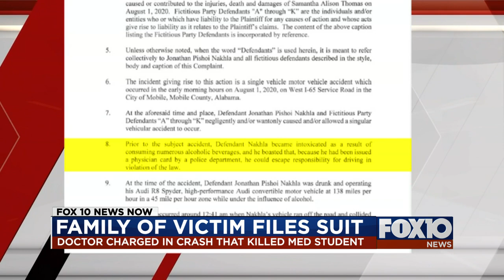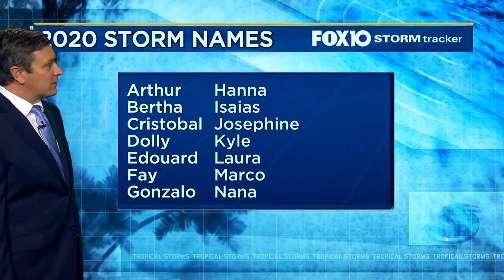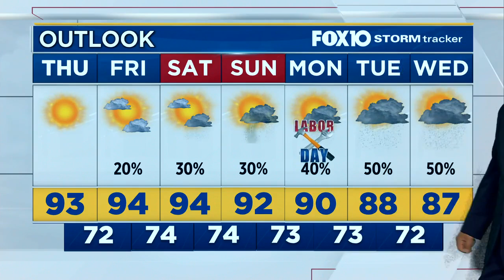News Now Update for Wednesday, September 2, 2020, from FOX10 News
The doctor charged in a deadly DUI crash appears in court, COVID leads to more changes at local schools, and Jason Smith has a look at the holiday weekend forecast.